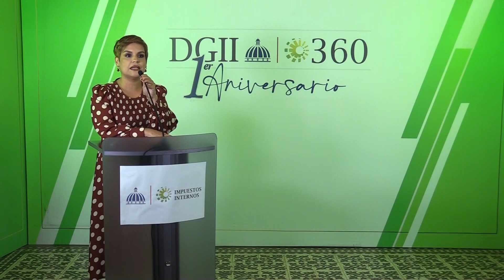EL DIRECTOR DE LA DGII HABLA SOBRE LA IMPORTANCIA DEL PROGRAMA DGII 360